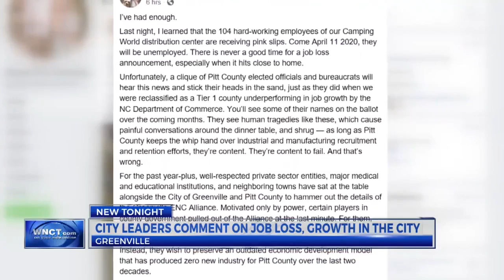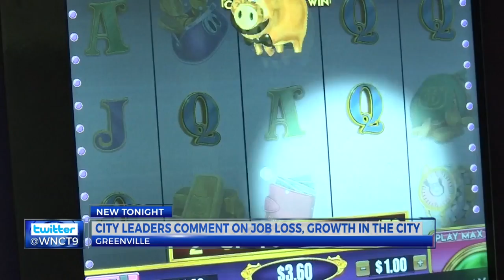City leaders talk recent job loss and growth in Greenville